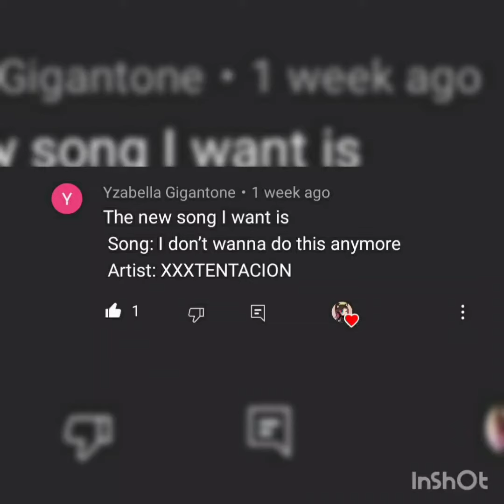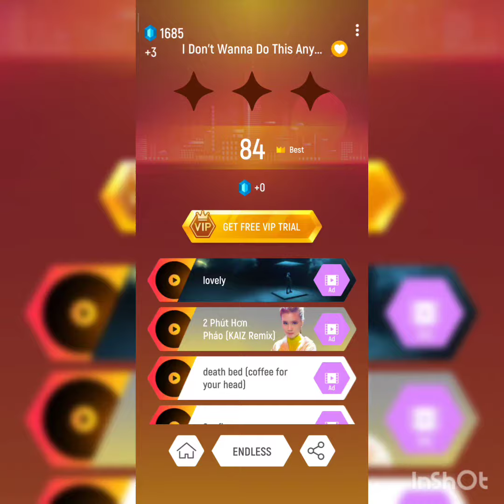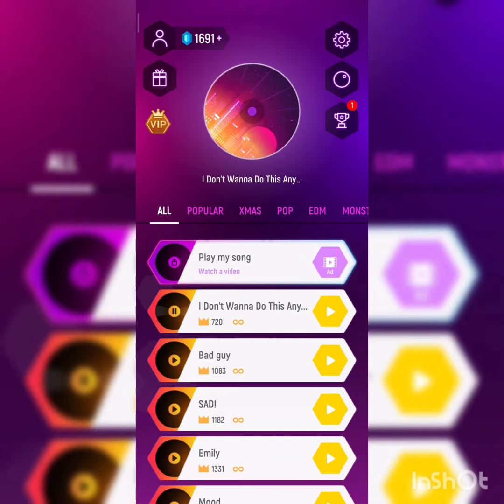[Tiles Hop : Forever Dancing Ball] I Don't Wanna Do This Anymore - XXXTENTACION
Music And Link

✨WANT ME TO PLAY YOUR FAVOURITE SONG?✨